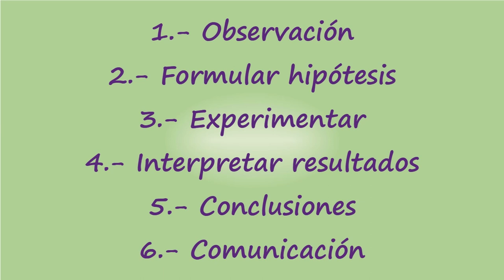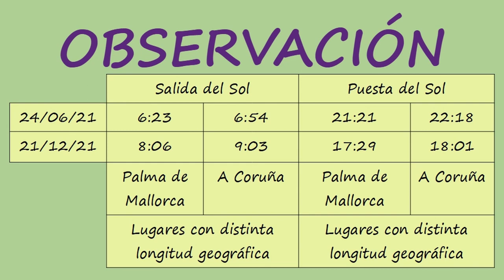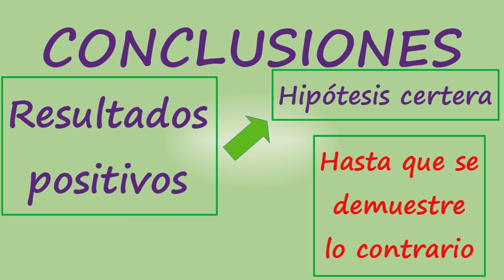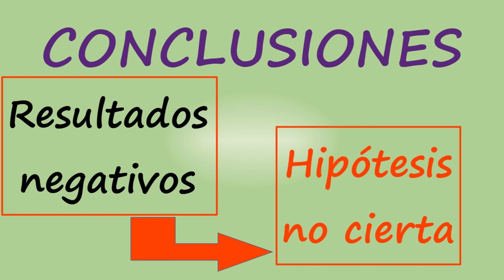MÉTODO CIENTÍFICO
Se describen los pasos del método científico.